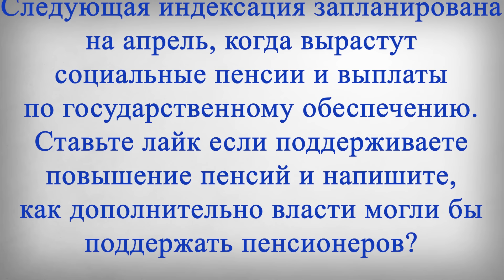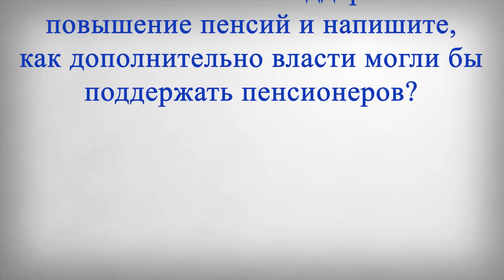ГРАФИК Следующего Повышения Пенсий в 2024 году!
В этом выпуске:
Первая масштабная индексация пенсий в России в этом году состоялась в январе. На 7,5 процента были повышены страховые пенсии, причем всех видов. А получить прибавку смогли лишь неработающие пенсионеры.
В феврале многим пенсионерам тоже была начислена прибавка, она коснулась ежемесячных денежных выплат, которые получают в основном федеральные льготники. А размер индексации оказался таким же, как и в предыдущем месяце.
Следующая индексация запланирована на апрель, когда вырастут социальные пенсии и выплаты по государственному обеспечению.